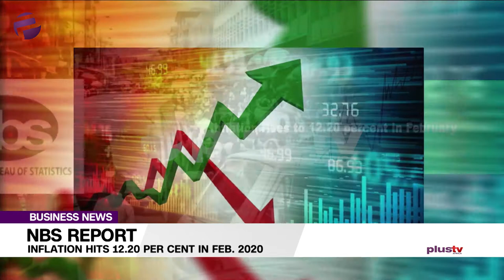NBS Report: Inflation Hits 12.20 PerCent In Feb. 2020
Nigeria’s headline inflation has recorded yet another rise to 12.20 percent in February, from the 12.13 percent recorded in January the same year.